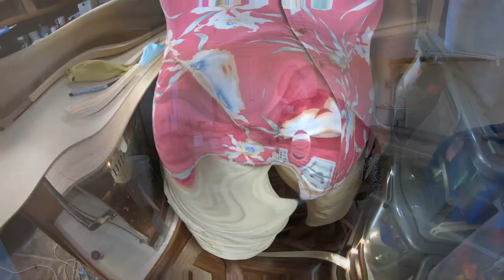Teak-Tok - The boat refit continues...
Never mind Tik Tok, we're all about Teak-Tok right now!
Either the real deal (for a fibreglass boat we seem to have an inordinate amount of teak on board!), or the imitation teak Laminex Julian is painstakingly re-cladding all the interior cabinetry with.
This is only a fraction of what's been going on in the last few weeks, condensed into 3.5 minutes.